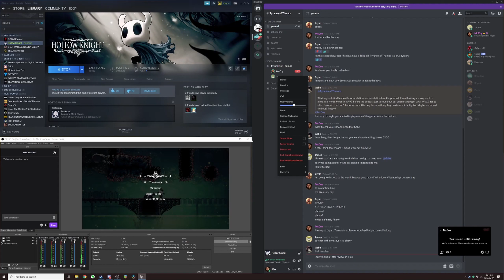Wind Down Wednesday - Hollow Knight (Ep. 10) - Feat. James!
Looking to Wind Down? Join McCoy, Elena (and James... sorry spoilers!) for some calming late night Hollow Knight as we relax before bed. Just be kind, this our first time through... Also, McCoy is new to platformers... sorta...

In case you didn't know, we have a podcast!
(McCoy is a host and Elena is an occasional guest)

Follow our podcast on Instagram!
tyrannyofthumbs